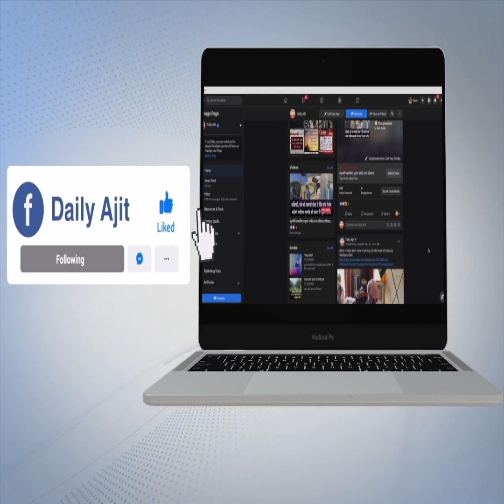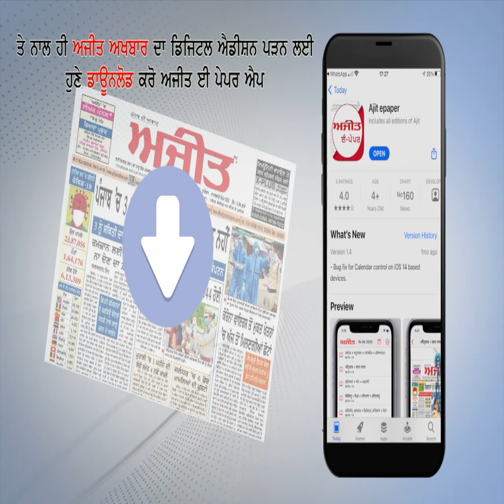CM ਭਗਵੰਤ ਮਾਨ ਕਰਨਗੇ 'ਮਨ ਕੀ ਬਾਤ' ?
- 'ਆਪ' ਵਾਲਿਆਂ ਨੂੰ ਮੀਡੀਆ ਦੀ ਲੋੜ ਨਹੀਂ ?